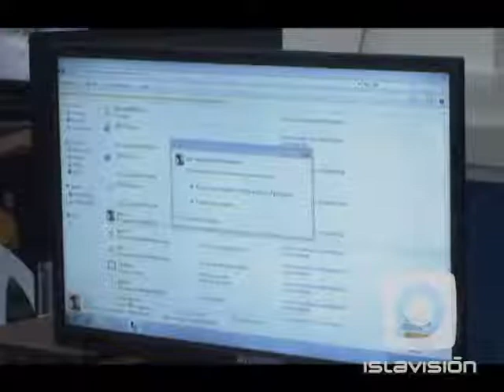Un nuevo joven club como medio para la expansión de la recreación y el conocimiento